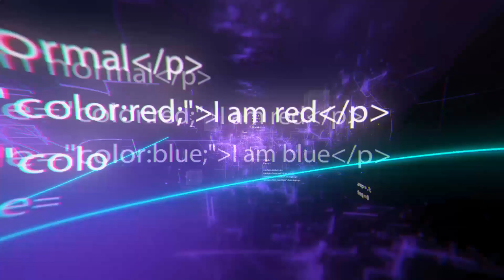10 tolle Verstecke, die niemand jemals finden wird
10 tolle Verstecke, die niemand jemals finden wird